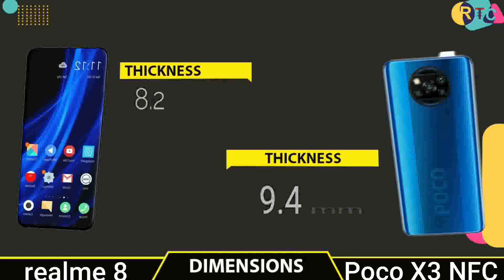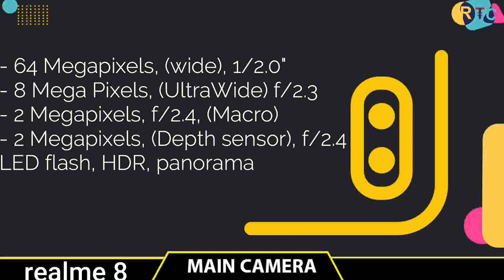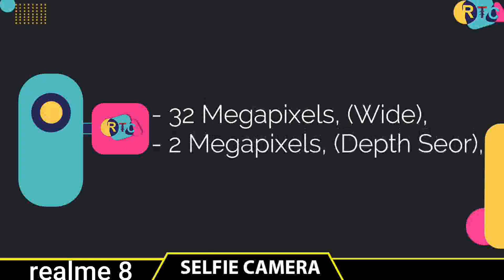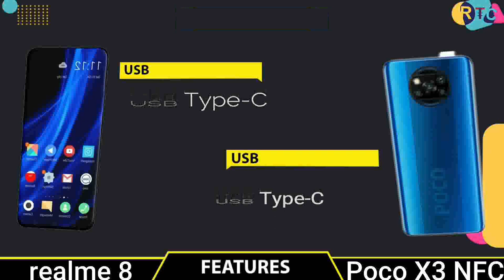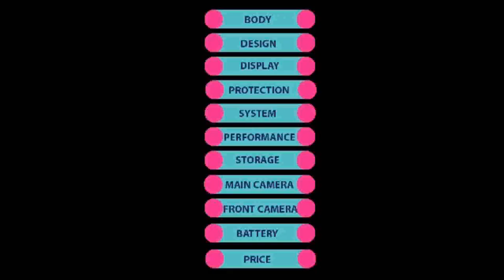Realme 8 Pro vs Poco X3 NFC || Full Comparison - Which one is Best?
Music Credit -

[NCS]